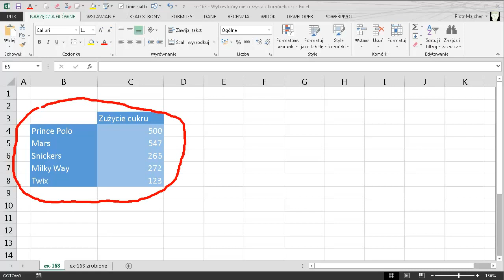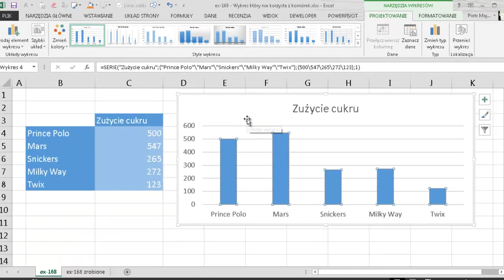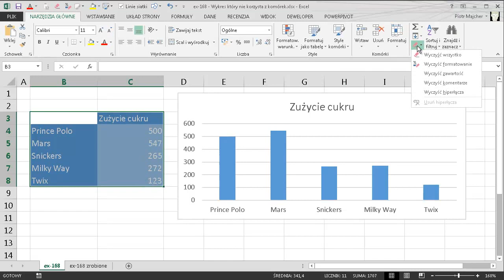excel-168 - Wykres, który nie korzysta z komórek :)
W tej części zobaczysz jak zbudować wykres który nie korzysta z wartości umieszczonych w komórkach :)

Użyty mechanizm: Wykres